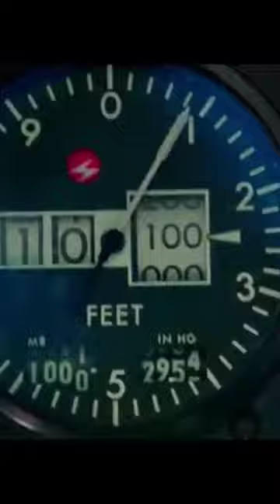Infinite (2021). [ 10 ] | MovieSceneShorts (1080p)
Infinite is a 2021 American science fiction action film directed by Antoine Fuqua. The screenplay, which was written by Ian Shorr, is based on a story by Todd Stein, which is itself adapted from D. Eric Maikranz's 2009 novel The Reincarnationist Papers.The film stars Mark Wahlberg, Chiwetel Ejiofor, Sophie Cookson, Jason Mantzoukas, Rupert Friend, Toby Jones and Dylan O'Brien.